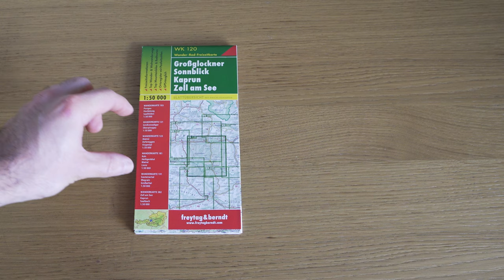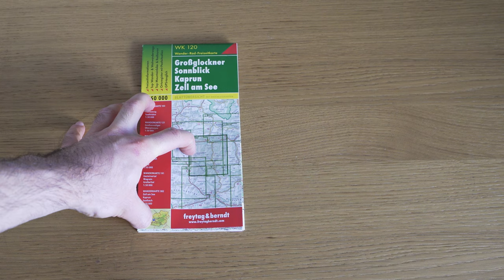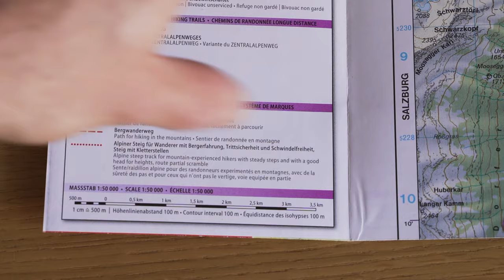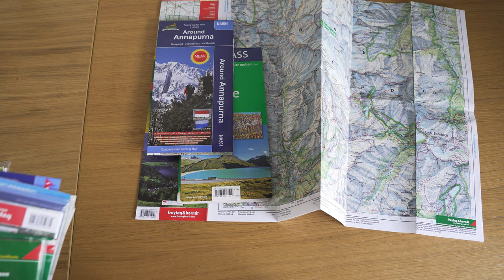KARTEN LESEN - Wer braucht das schon und wie geht das überhaupt? | Bergsteigen Grundlagenkurs #14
Wer kann denn heute noch eine Karte lesen!? Und warum brauch ich sowas? Klären wir in diesem Grundlagenkurs!

Weitere Informationen zum Video:
Karten lesen zählt zu jenen Fähigkeiten, die durch GPS und Smarphones vor allem bei Neueinsteigern ausgestorben sind. Doch nicht immer können moderne Techniken verwendet werden und für den Fall der Fälle sollte einem die Materie zumindest in den rudimentären Grundzügen nicht fremd sein.

🔧 Meine Ausrüstung 🔧

Schuhe

Rucksäcke

Technisches